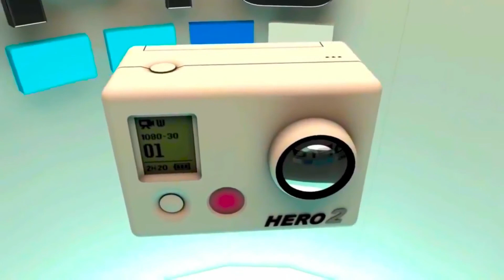Por los lados de Orosi..